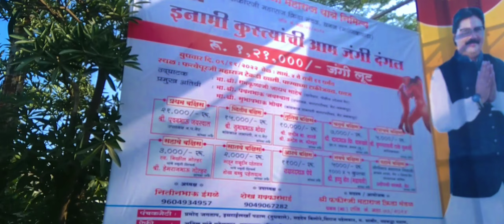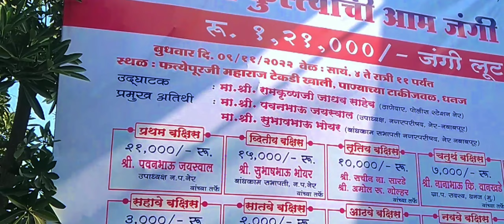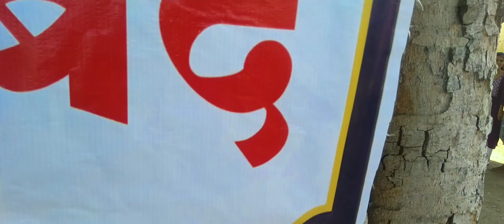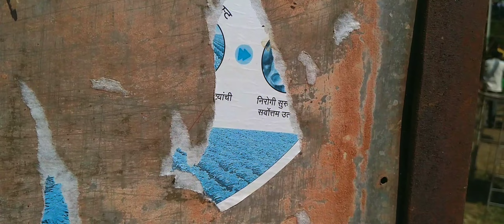Fakiraji Maharaj Jatra Mohtsav | Mh 29 Manikwada | Indian vlogger 29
YourQuries
Fakirji
fakirji maharaj manikwada
fakirji maharaj aarti
fakirji maharaj
fakirji maharaj manikwada status
Indian vlogger 29
Fakiraji Maharaj Jatra Mohtsav
Mh 29 Manikwada

Jay Hind 🇮🇳      +      Jay Maharashtra❤🧡💙💛💚